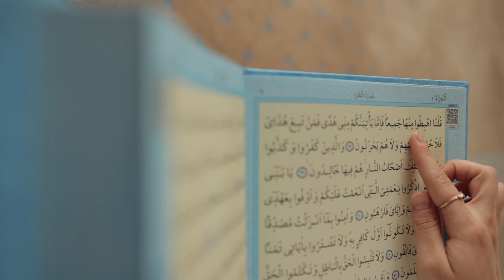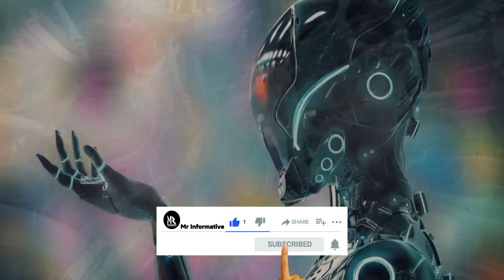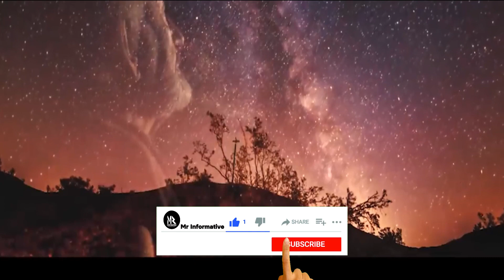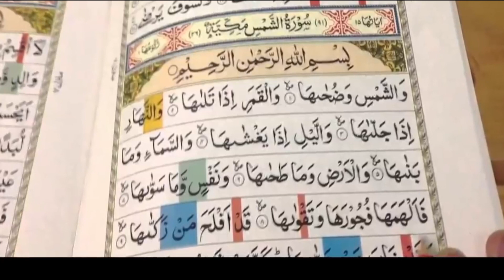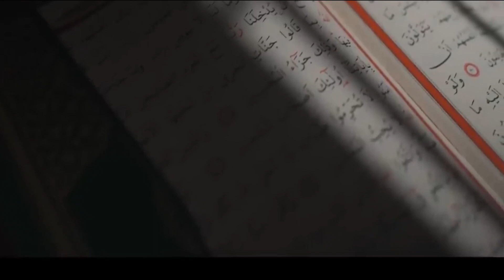Sun on Day of Qayamah - Miracle Of Quran The Sun's Proximity on the Day of Qayamah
Mr Informative